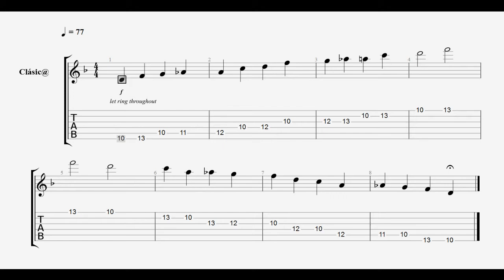Tocar Escala Pentatónica Blues en Dm - por Jesús Amaya...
Jesús Amaya nos muestra en esta ocasión como tocar la Escala Pentatónica Blues en Dm...